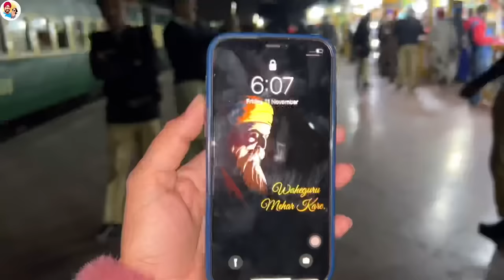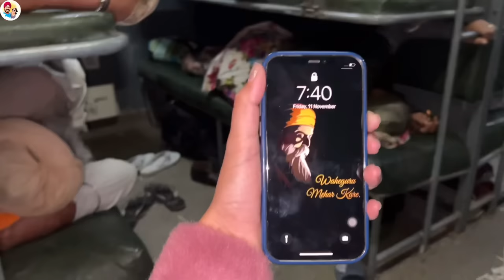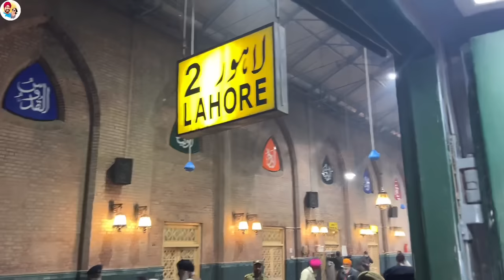ਸ਼ਹਿਰ ਲਾਹੌਰ ਵੱਲ ਸਫ਼ਰ lahore Pakistan | Punjabi Travel Couple | Ripan Khushi Pakistan Tour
In this video we are going to Lahore by train from Panja Sahib, Hasan Abdal, Pakistan.
Yatra Shri Nankana Sahib, Panja Sahib Pakistan

Punjab RipanKhushi PunjabiCouple PunjabiCoupleVlogsIn this video you can see Sri Nankana Sahib. it is birth place of first sikh Guru Nanak Dev Ji.